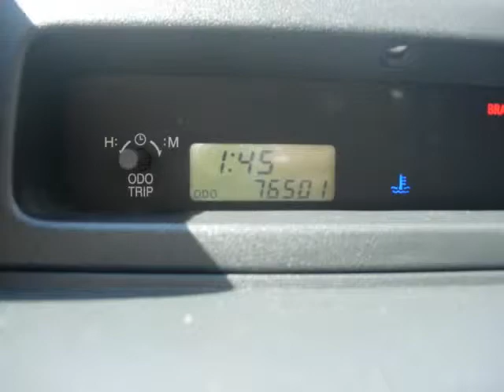2006 Scion XB For Sale!! (12141A)